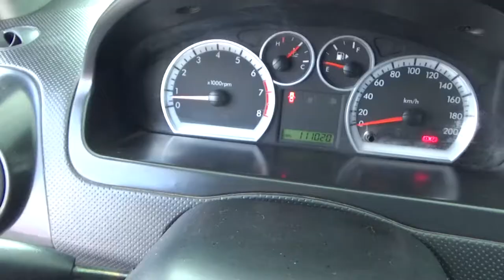Chevrolet / Aveo / 2017 - HL243135